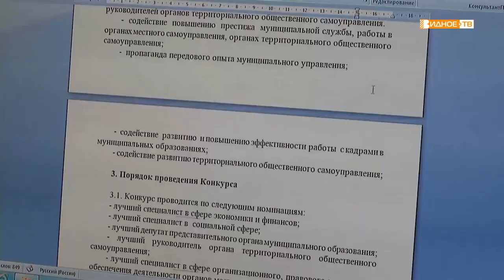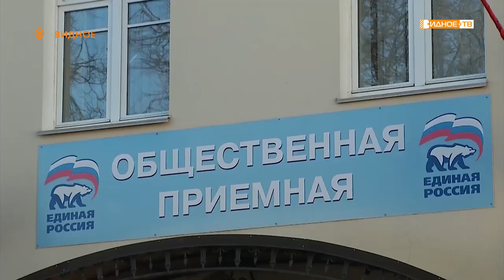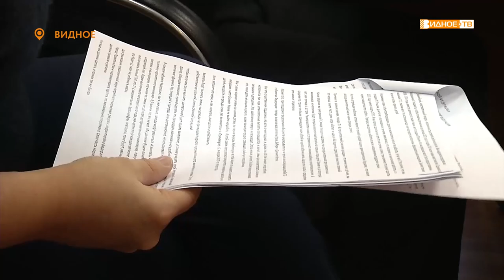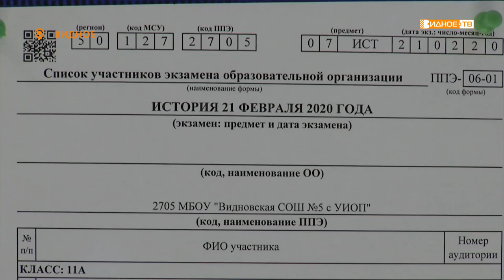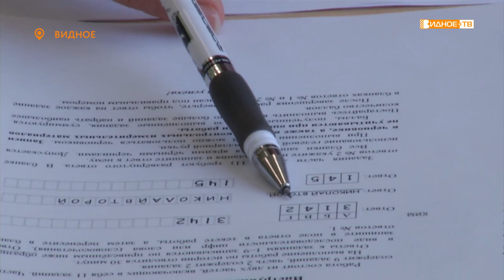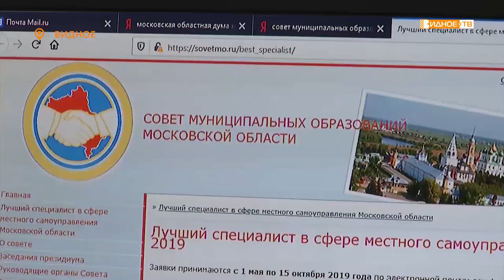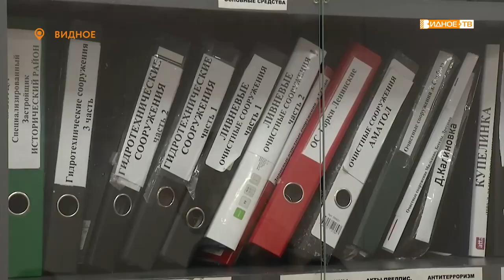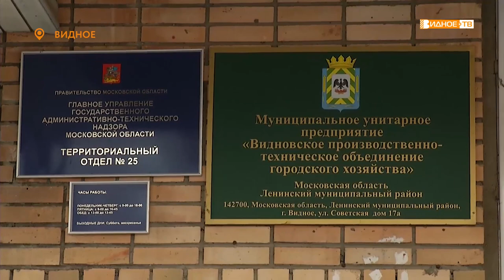Новости телеканала Видное-ТВ (25.02.2020 - вторник)